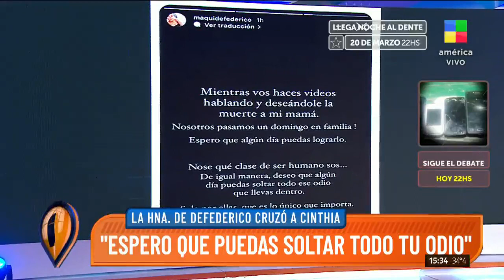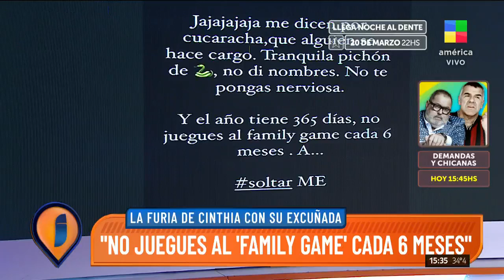🔥LA FURIA DE CINTHIA FERNÁNDEZ CON SU EX CUÑADA